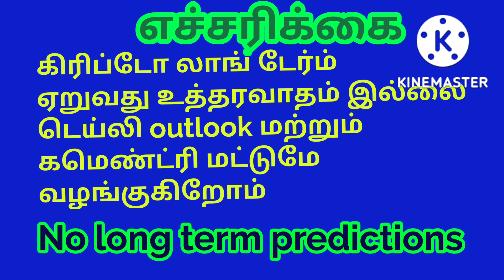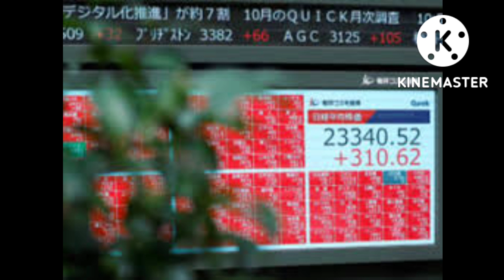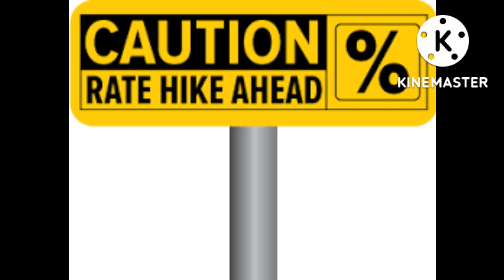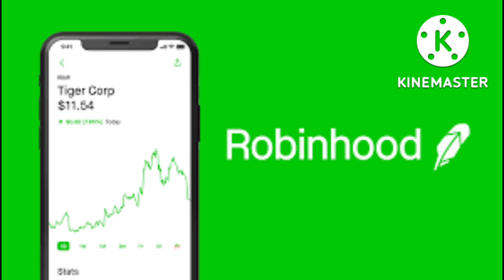crypto இன்று ஏறுமா?shib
crypto இன்று ஏறுமா? cryptocurrency Market